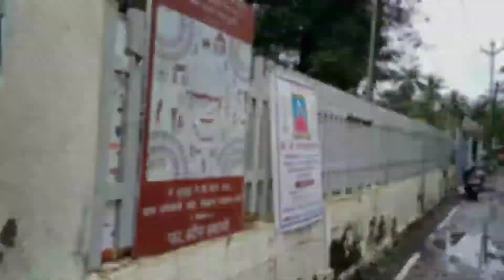Exploring " Rajodi beach " in monsoon time | रजोड़ी समुद्र तट "मानसून में" 2022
Exploring " Rajodi beach "  in monsoon time

Hello Friends Today we visit “Rajodi Beach which is located at Virar West.

 Accessible via Virar, On Vasai Virar coastal belt, far North Suburb of Mumbai at Palghar District on western railway route. As of 2020, Mostly frequented by locals, But with latest water sports and adventure activities and Dolphin spotting, The crowd has marginally grown."